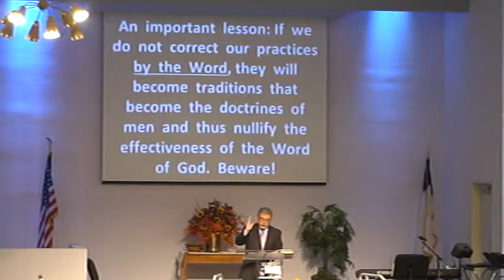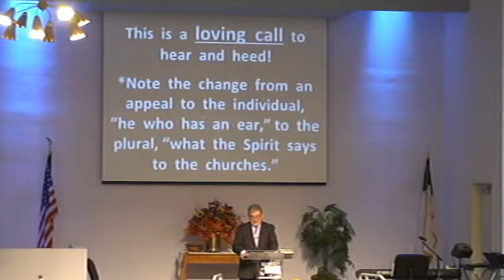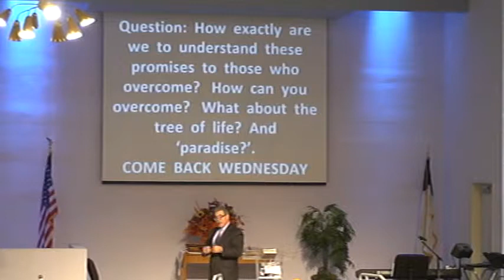2014 10 19 Sermon 3 of 3 @ WABC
Pastor Richard Vera concludes today's revealing Word entitled "Something is Missing" as we study God's Word at White Avenue Baptist Church of Pomona, CA 91766